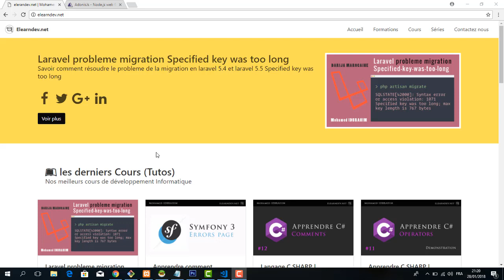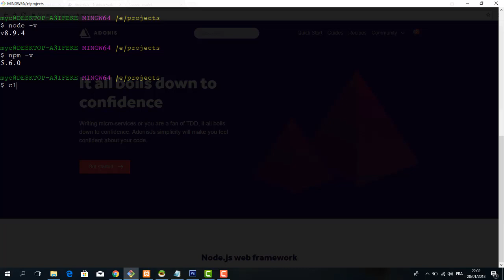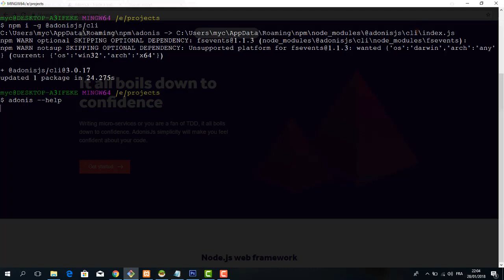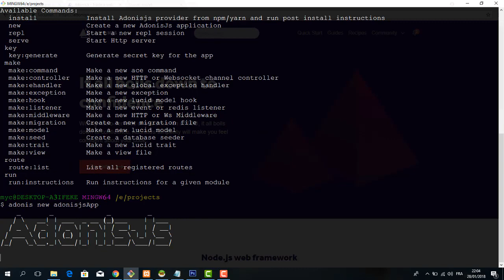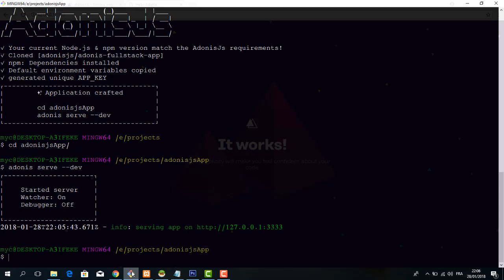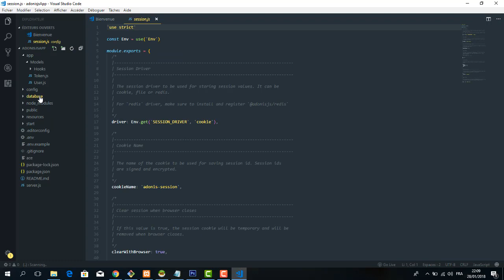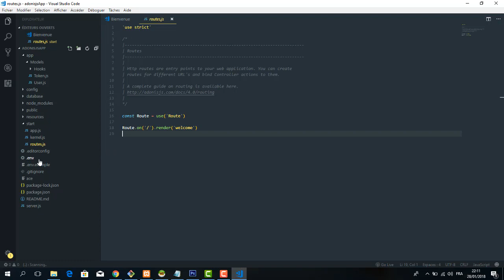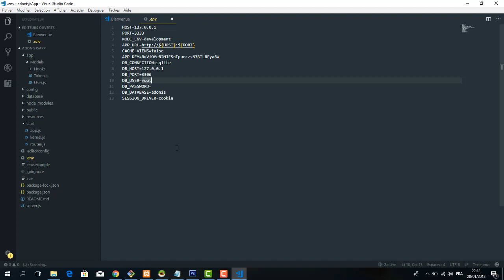APPRENDRE ADONISJS 4 FRAMEWORK | INSTALLATION #01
Apprendre à développer des applications avec nodejs, plus précisément le framework adonisjs 4 qui est considéré comme un framework frontend et au même temps backend